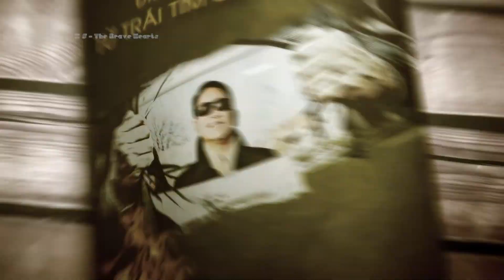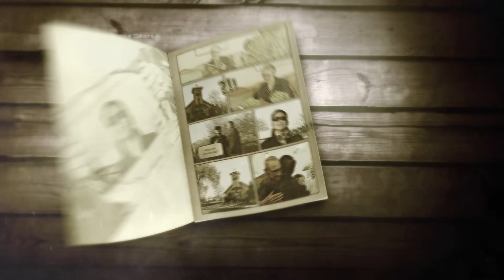[TRAILER] ĐIỀU PHI THƯỜNG TỪ TRÁI TIM DŨNG CẢM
Câu chuyện số 1: Câu chuyện về ông Phạm Đức Trung Kiên. Một người mắc phải căn bệnh thoái hóa võng mạc, thị lực mờ dần và nay là một người khiếm thị. Nhưng, với trái tim dũng cảm của chính mình và những ân nhân tại Mỹ, ông Phạm Đức Trung Kiên đã tạo ra được những điều tưởng chừng như không thể thành có thể. Chúng tôi gọi đó là những điều phi thường